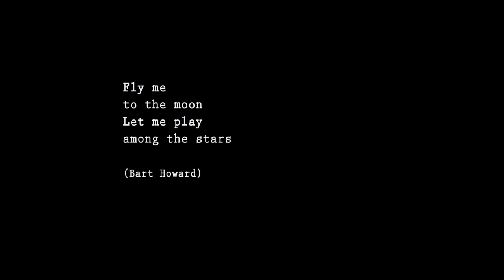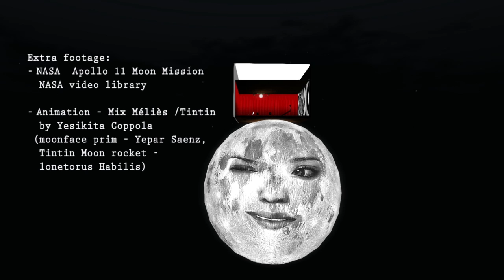LUNACYNATION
Lunacy and Hallucination

Machinima - Filmed and Edited by Yesikita Coppola